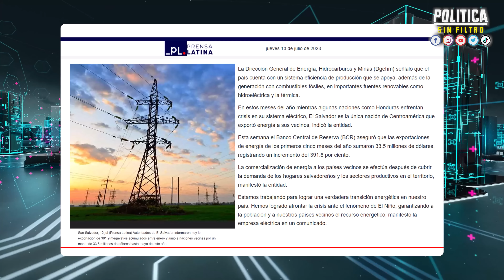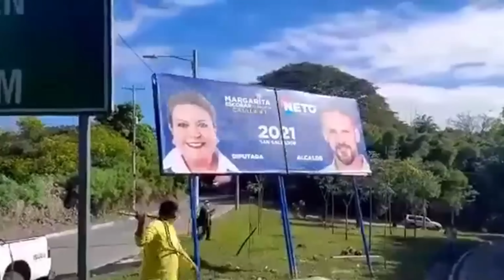ESTE ES EL NEGOCIO MAS GRANDE DE EL SALVADOR